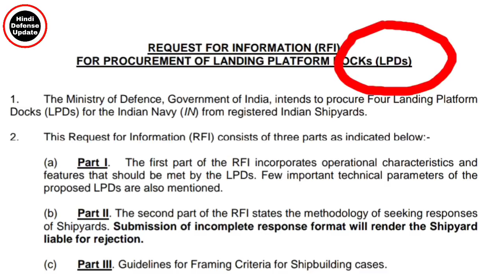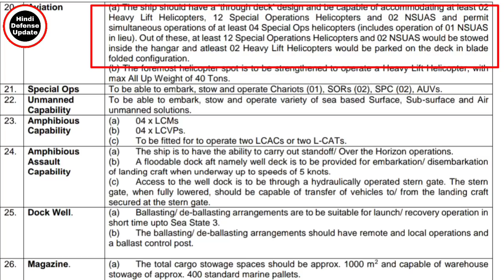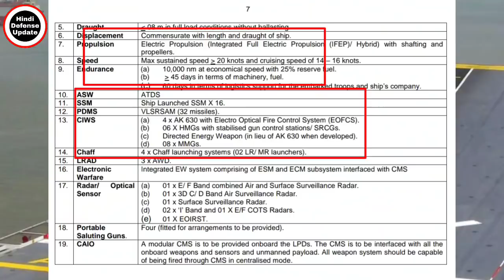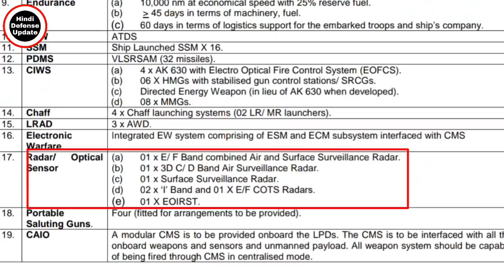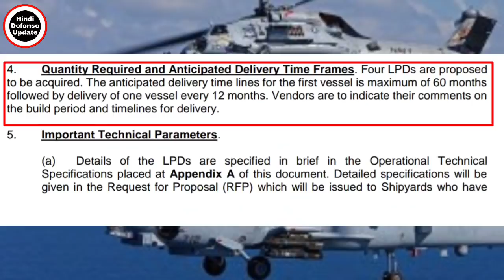Indian Navy 4 Helicopter Carrier|4 LHD For Indian Navy|Helicopter Carrier Of India|Indian Navy LPD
Indian Navy 4 Helicopter Carrier|4 LHD For Indian Navy|Helicopter Carrier Of India|Indian Navy LPD RFI

1. Hindi Defense update
2. Daily Economic News
3. International Politics News
4. World News
5. Daily Weapons News & Videos